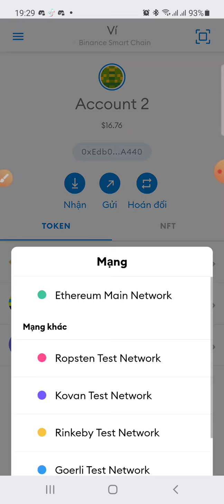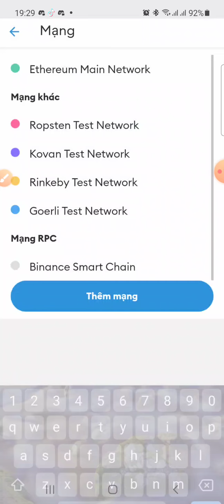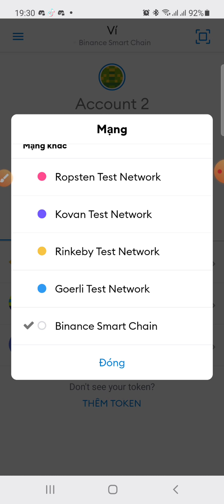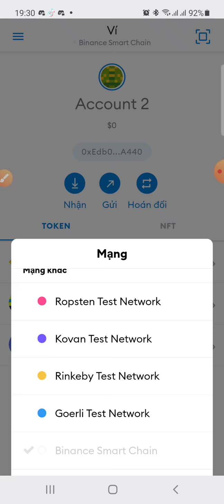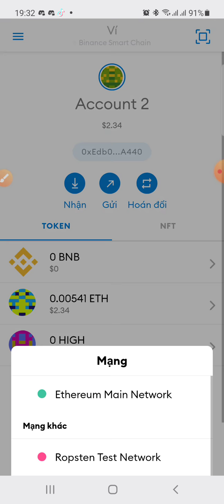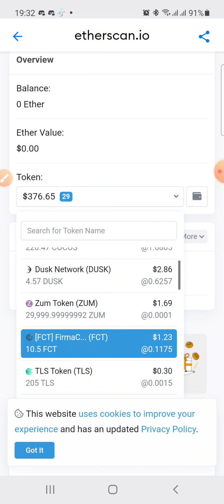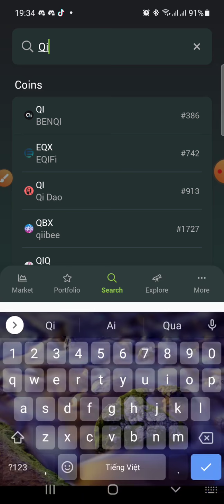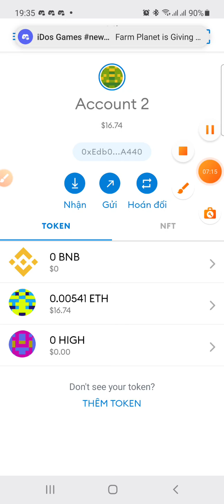Hướng dẫn sơ lược về ví Metamask : add mạng, kết nối pancakeswap